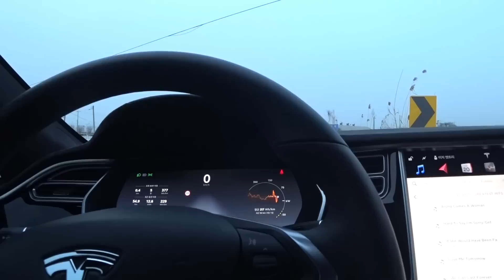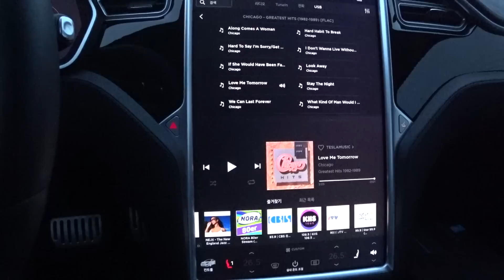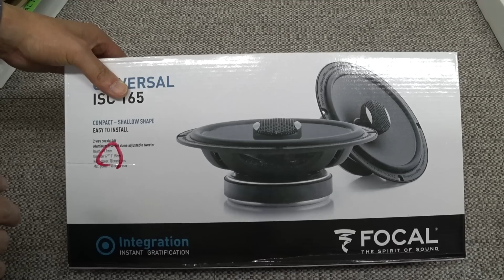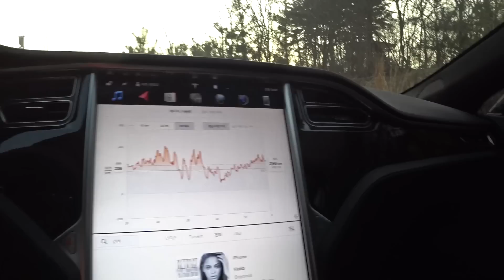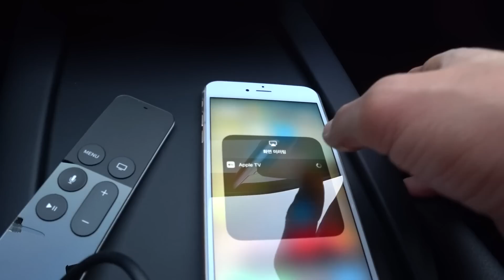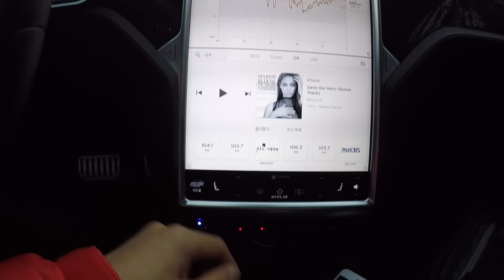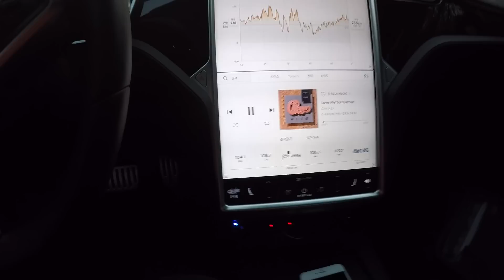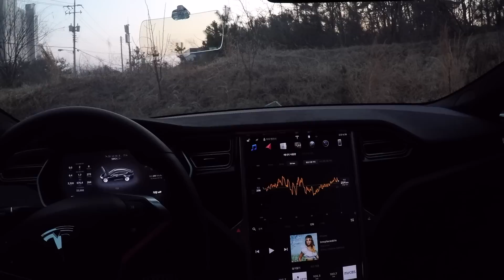테슬라 모델S 오디오 튜닝과 HUD 설치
거의 한달여 동안 테슬라 모델S의 오디오 튜닝과 HUD설치작업을 진행했습니다.
전문샵에 전적으로 맡기지 않고 제 취향에 맞게 꾸미다 보니 시간이 좀 많이 걸렸네요. 고요한 전기차의 실내는 음악감상에 최적의 환경을 제공합니다. 어떤 식으로 튜닝했는지 함께 보시죠.

감사합니다.

*테슬라 모델S 수퍼차저 무료이용권을 얻으시려면 를 이용하세요.
*블로그 (댓글이나 안부글을 남겨주시면 답변해드리겠습니다.)
*커뮤니티 (테슬라 유저와 관심있는 분들이 모인 커뮤니티입니다.)